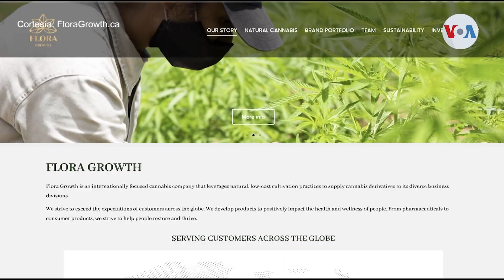Empresa colombiana de Cannabis en la bolsa de NY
Flora Growth, empresa de Cannabis de la ex miss universo colombiana, Paulina Vega, ya está en la bolsa de valores de Nueva York.  A pocos menos de un mes de su ingreso a Nasqad,  los propietarios prevén un futuro brillante para su iniciativa. Los detalles los trae Laura Sepúlveda, corresponsal de la Voz de América, en Nueva York.